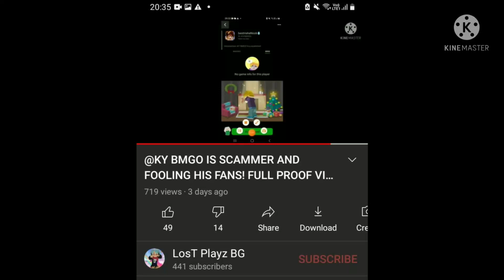Dislikes Wont Win ;)